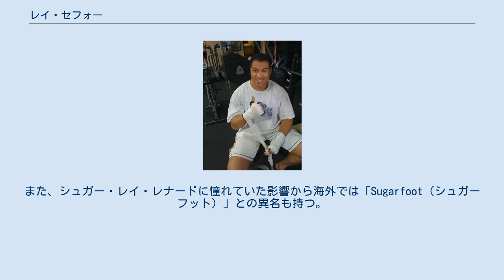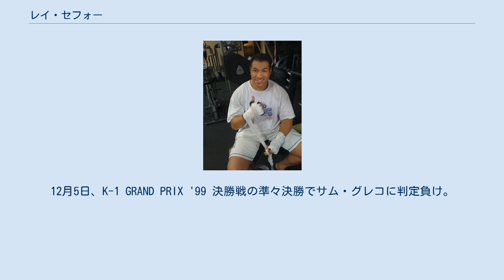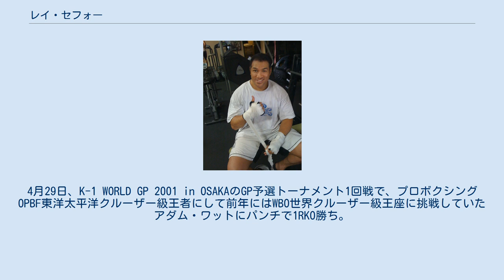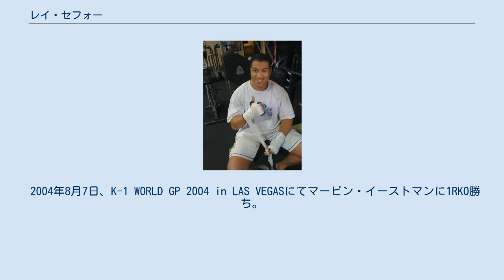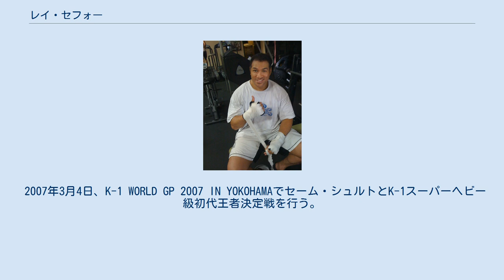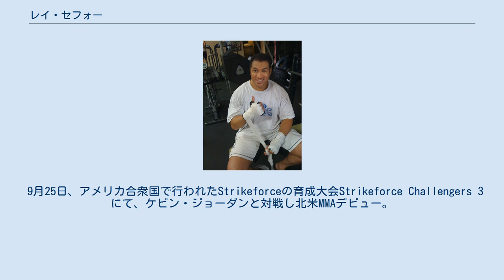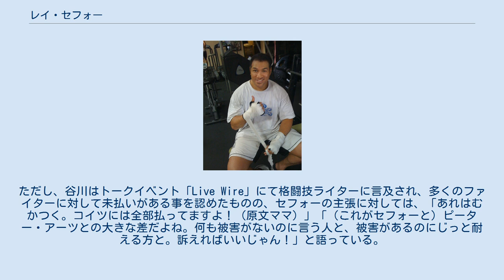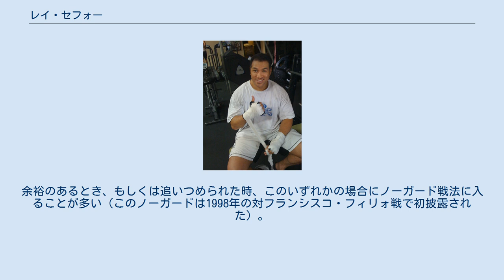レイ・セフォー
レイ・セフォー（Ray Sefo、1971年2月15日 - ）は、ニュージーランドの元キックボクサー、元総合格闘家、元プロボクサー。
現在は総合格闘技団体PFLの社長を務める、またエクストリーム・クートゥアでトレーナーも努めている。
オークランド出身。
レイ・セフォー・ファイトアカデミー、エクストリーム・クートゥア所属。
 「南海の黒豹」の異名を持つ。
また、シュガー・レイ・レナードに憧れていた影響から海外では「Sugarfoot（シュガーフット）」との異名も持つ。
 入場時には曲のリズムに乗って観客を煽りながら入場し、試合では笑顔を見せながら得意技のブーメランフックを武器にノーガードで打ち合うなど、観客を沸かせる戦い方を重視したファイター。
特にマーク・ハント戦で両者ともにノーガードで殴り合った試合は有名である。
 2012年には自らが社長を務める総合格闘技団体World Series of Fighting（PFL）をアメリカで旗揚げし、プロモーターとしても成功を収めている。
 サモア系移民の家庭のもとでニュージーランドに生まれ、小さいころはカンフーを習っていた。
その後、伝説のボクサーシュガー・レイ・レナードに憧れ、ボクシングを始める。
18歳の頃には既にプロボクサーとしてリングに上がっていた。
 1996年12月8日、K-1 HERCULES '96にてK-1デビュー。
アーネスト・ホーストにローキックで4RTKO負け。
キックボクシング初の敗戦となった。
 1997年4月29日、K-1 BRAVES '97でジェロム・レ・バンナと対戦。
先制のダウンを奪われるも、直後にブーメランフックで失神させKO勝ち。
 1998年4月9日、K-1 KINGS '98でフランシスコ・フィリォと対戦。
ノーガード戦法を初披露するなどトリッキーな動きを見せたが、5R判定1-1で引き分け。
 1998年5月24日、K-1 BRAVES '98でマット・スケルトンと対戦。
右脛負傷により2RTKO負け。
 1998年9月27日、K-1 GRAND PRIX '98 開幕戦のGP1回戦でステファン・レコと対戦、3-0の判定勝ち。
12月13日、準々決勝でアンディ・フグに2RKO負け。
 1999年4月25日、K-1 REVENGE '99にてアンディ・フグにリベンジマッチを挑むが4Rタオル投入TKO負け。
 1999年10月3日、K-1 GRAND PRIX '99 開幕戦のGP1回戦で[[サミール・ベナゾーズ]]にKO勝利。
12月5日、K-1 GRAND PRIX '99 決勝戦の準々決勝でサム・グレコに判定負け。
 2000年8月20日、K-1 WORLD GP 2000 in YOKOHAMAの、GP予選トーナメント 準決勝でシリル・アビディと壮絶な死闘になり技術の差で徐々に有利になるも、アビディの膝で逆転されTKO負け。
 2000年12月10日、K-1 WORLD GP 2000 決勝戦にて、GP準々決勝で武蔵に1RKO勝利、準決勝でシリル・アビディに勝利、決勝でアーネスト・ホーストに判定負けし、準優勝となる。
 2001年になると、K-1と並行してプロボクシングの試合にも出場するようになる。
4月29日、K-1 WORLD GP 2001 in OSAKAのGP予選トーナメント1回戦で、プロボクシングOPBF東洋太平洋クルーザー級王者にして前年にはWBO世界クルーザー級王座に挑戦していたアダム・ワットにパンチで1RKO勝ち。
しかし、腰部筋挫傷を起こしたため準決勝をドクターストップによって棄権した。
 2001年6月24日、K-1 SURVIVAL 2001 〜K-1 JAPAN GP 開幕戦〜にてレミー・ボンヤスキーのK-1デビュー戦の相手を務め、苦戦を強いられた末に腕と左脛の負傷によって4R終了時にタオル投入TKO負け。
 2001年9月2日、前戦の腕と左脛の負傷が完治しないままプロボクシング6戦目（5戦5勝4KO）で、チェスター・ヒューズ（11勝1敗）との6回戦マッチを行うも、ワンツーからの左フックをまともにもらい腰を落とし、そのまま連打をまとめられてダウン、1R49秒TKO負け。
自身のK-...